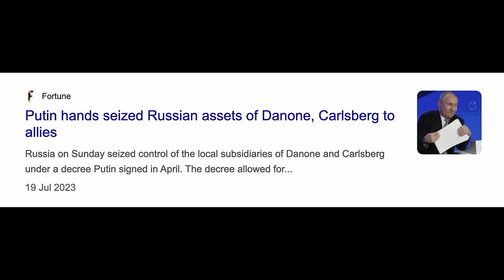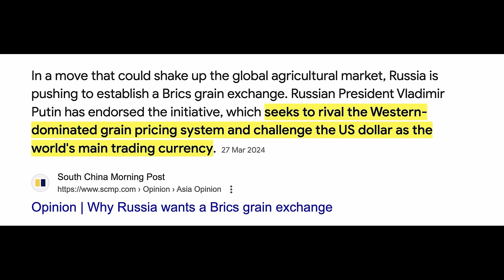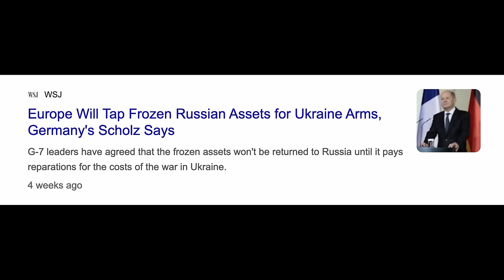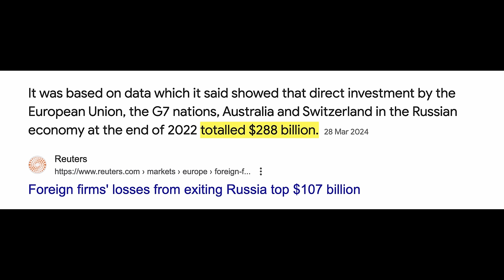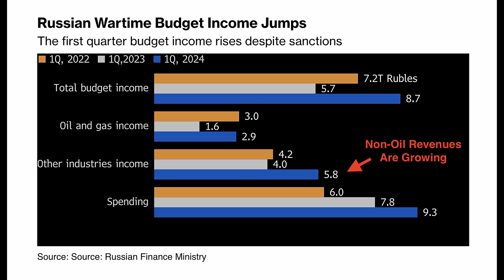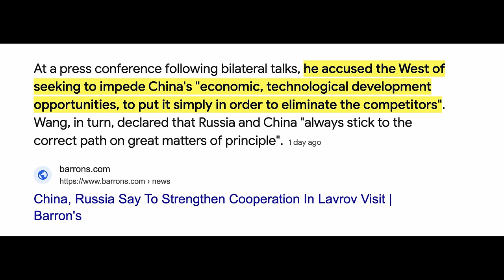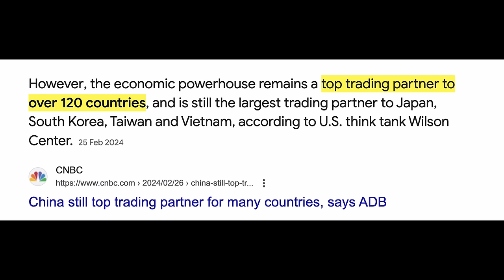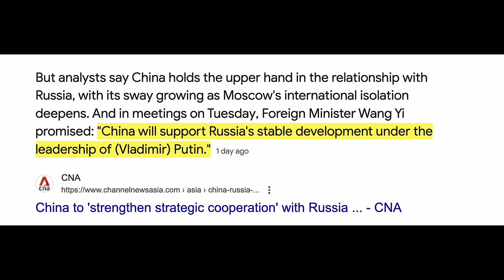Russia SEIZES US-Controlled Land, Putin War Budget Surges, Lavrov-China Economic Pledge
Russia just confiscated the assets and farmland of a US company. This highlights Putin's move to retaliate against Western sanctions and to consolidate Russia's agricultural industry. Meanwhile, Russia's war budget is surging, defying the expectations of an economic collapse. Lavrov's Beijing visit also shows the deep economic commitment between Russia and China and how it's critical for each other's survival.

💰💰Stocks
Sign-Up For MooMoo:

✅ Timestamps & Chapters:
0:00 Russia Confiscates Farmland
3:39 The West & Russia Will Decouple
6:31 Russia's Budget Surges Higher
9:50 Lavrov Beijing Visit
13:24 Russia-China Strategic Partnership Grows